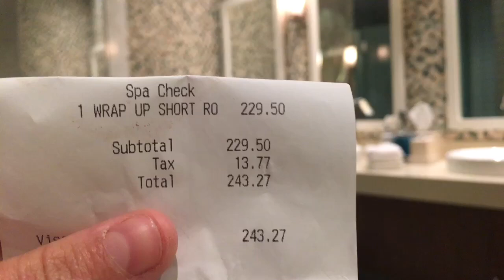hair transformation spa visit & new expensive bath robe!